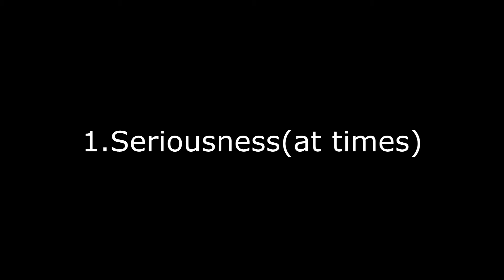CAN EZRA MILLER PLAY THE FLASH?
My thoughts on the Ezra Miller playing The Flash in both the Justice league movie, and The Flash movie. I hope you guys like my points, and even share a couple that you had.

THIS VIDEO WAS PRODUCED WITH:

GOOGLE CHROME
Hp Elite Book Laptop
PhotoShop
PlayStation 4
Dxtory or Fraps

This content was created by LoYaLtY_Flash